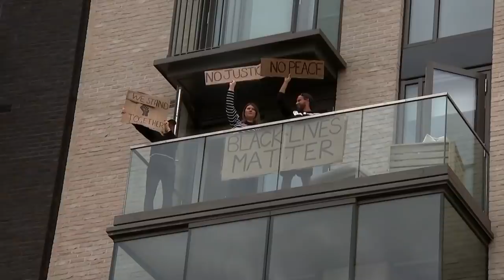Statue of Bristol slaver Edward Colston torn down by Black Lives Matter demonstrators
But the most striking images of the day were created by activists in Bristol, where police say they are working to identify those who "clearly committed an act of criminal damage".